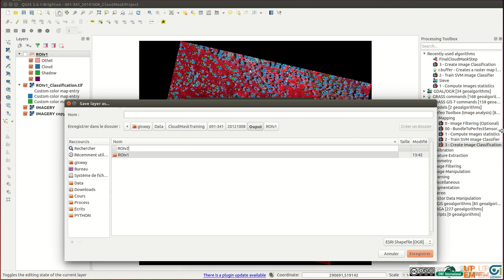Tutorial - Qgis Orfeo ToolBox Classification Optional step: how to improve the ROI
This video tutorial is inside a serie of 6 video which describe each step of the classification process given by Orfeo ToolBox in Qgis.

Step 0: Load data
Step 1: Compute Raster Statistics
Step 2: Create ROI shape file
Step 3: Train SVM classifier to build training model
Step 4: Create Classification file
Step  Optional: how to improve the ROI
Step 5: Sieve filtering - Remove small pixel agregate

This optional step explain how to create improve your ROI in order to be more representative of the study classes in your area.
After the new ROI you have to go to step 3 and 4 and iterate as necessary to improve the classification.